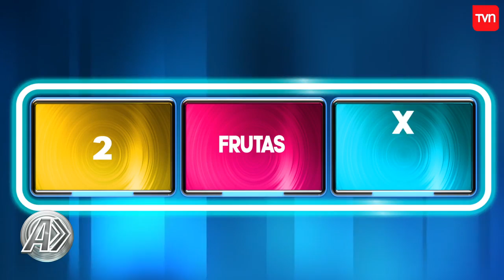¡Perdónelo! Gabriel le mintió a su señora para poder participar de A Todo o Nada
Gabriel ganó en "El que pestañea, pierde" y le dio el premio a su señora, ya que le mintió para poder salir de casa. Le dijo que iba a hacer un trámite, cuando en realidad vino a nuestro programa a participar.

¿Chileno en el extranjero?